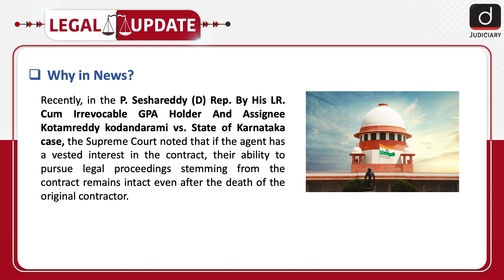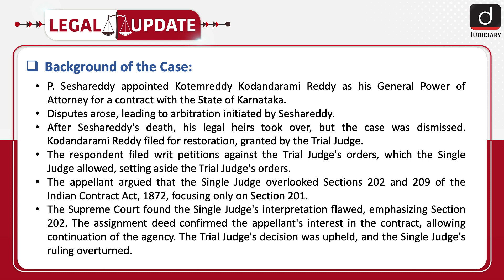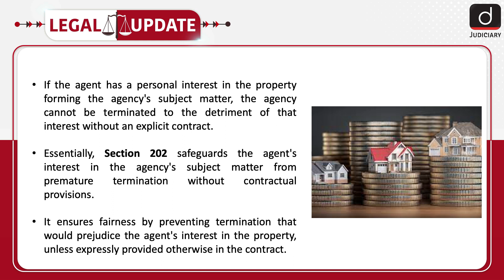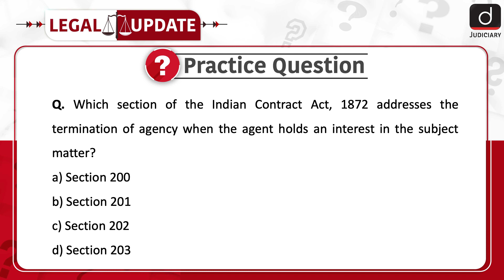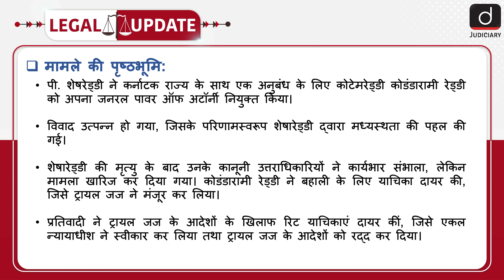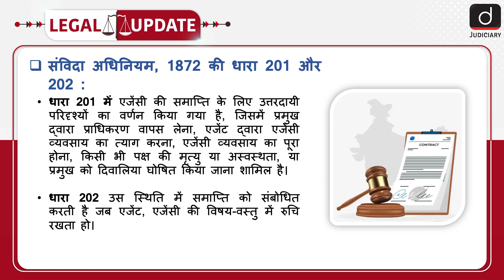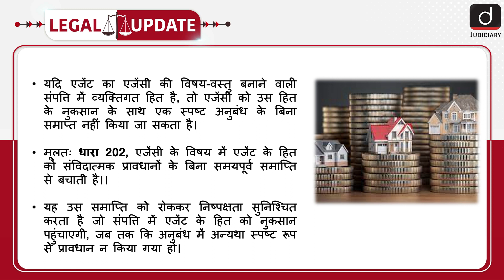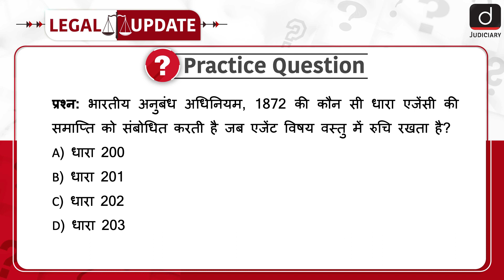What is the Termination of Agency? | Section 201 | Section 202 | Legal Update | Drishti Judiciary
To enrol in Target CLAT 2025 Course, click on the
In addition to the CLAT preparation, we're pleased to offer our comprehensive Judiciary Foundation Course. Check this link to book your seat

To watch this topic in Hindi, skip to the timestamp of 03:33.

Welcome to Legal Update. Recently, in the case of P. Seshareddy (D) Rep. By His LR. Cum Irrevocable GPA Holder And Assignee Kotamreddy Kodandarami vs. State of Karnataka, the Supreme Court ruled that if an agent has a vested interest in a contract, they can still pursue legal actions related to the contract even after the original party's death.